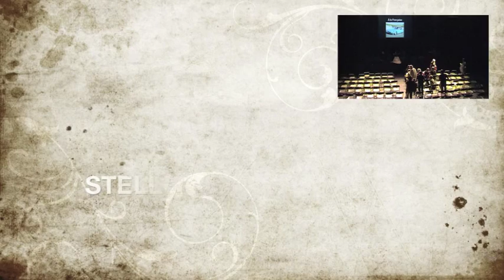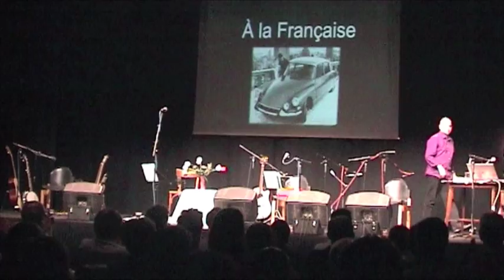À la française.mov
Ludo Vandeau & Herman Dewinné
A la Française. Een theaterportret van Johan Anthierens en zijn tijd.